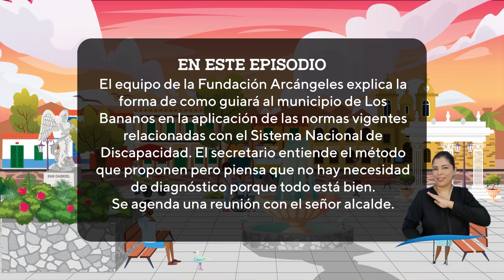Capítulo 2 de AsíClarito: "¿Y para qué diagnóstico?".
El equipo de Arcángeles Fundación llega al municipio de 🍌Los Bananos🍌 y le explica al secreario Bonifacio como lo guiará en la aplicación de las normasvigentes relacionadas con el Sistema Nacional de Discapacidad, veamos como reacciona y que sucede en este Capítulo 2 de AsíClarito: "¿Y para qué diagnóstico?".

"Así Clarito: Dramatizaciones inspiradas en Historias Reales" es una serie donde viviremos las historias en este mágico mundo, de un grupo de amigos y expertos en el Tema de disCAPACIDAD e Inclusión | Una producción de SportPower2, proyecto desarrollado por FundaciónArcángeles y auspiciado por la Agencia de Estados Unidos para el Desarrollo Internacional - USAID, que busca la inclusión social de personas con discapacidad y víctimas del conflicto a través del deporte, la generación de ingresos, el fortalecimiento técnico de organizaciones y la mejora en el acceso a servicios de rehabilitación.